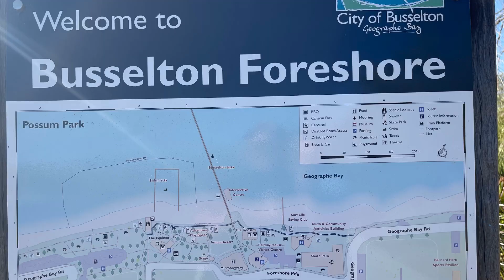Can Am Spyder and Harley ride to Busselton to see Christmas Lights on the canals.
Can Am Spyder and Harley ride Rockingham to Busselton to see Christmas lights from the canals.
Via Pinjarra, Bunbury Mandurah